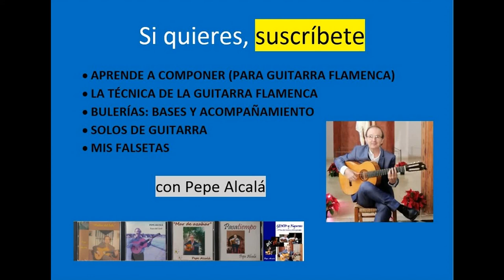APRENDE MIS TEMAS - Alegrías por MI mayor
Explicación detallada de este solo.